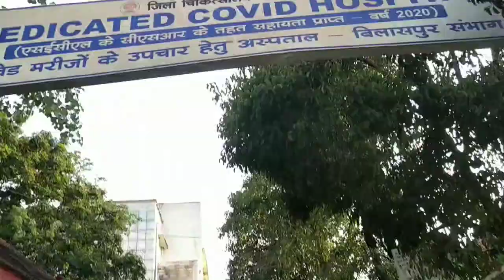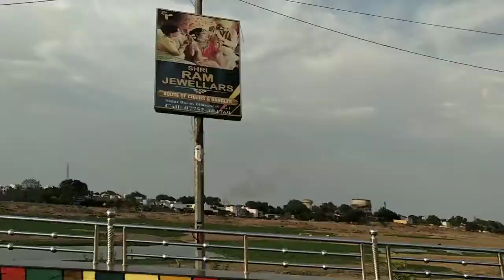bilaspur Rever view 🌷|| vlog04||Niraj Uikey#reverview, छत्तीसगढ़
bilaspur Rever view 🌷|| vlog04|| Niraj Uikey छतीसगढ़reverview

- mera naam niraj hai bhai log..
-  cameraman. ujjwal uikey
-   shooting camera Vivo1807
- video editing  app  v VN application

Ki words
Valo
 rever view
 rever view Bilaspur city
 riverview arpa nadi
 arpanadi
 river view Chhattisgarh Bilaspur
 arpa Nadi Chhattisgarh
 riverview colony Bilaspur
 river view status
Vlogs
Vlogs 04
Vlogs 03
Vlogs 02
Vlogs 01
Nirajuikey
Rever view
View
Bilaspur
Chhattisgarh